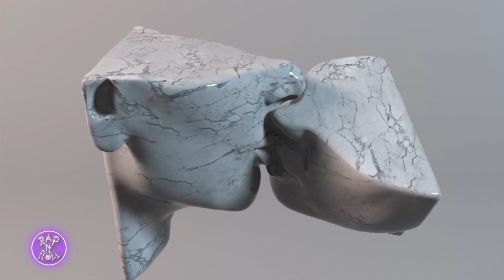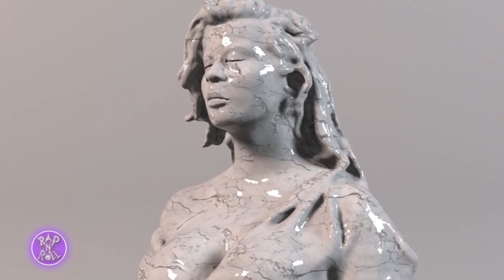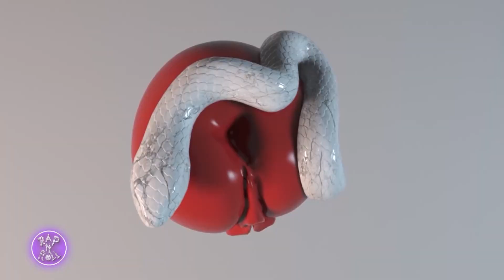Rap&Roll - Kukla: Ljubav je bolest - 03 04 2021 - Red TV